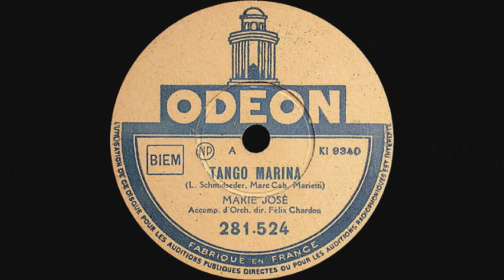Tango Marina - Marie José (1942)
Tango Marina
(L. Schmidseder, Marc Cab, Marietti)
Marie José
Accomp. d'Orch. dir. Félix Chardon
Disque Odéon 281.524 / mx. KI9340
1942

Cette chanson est d'origine allemande. Pendant la guerre, la chanteuse Marie José a beaucoup chanté les versions françaises de succès allemands, comme "Etoile de Rio" ("Stren von Rio"). L'autre face de ce disque est le plus grand succès de Marie José: "Le bar de l'escadrille". Dans la vidéo, des images de l'installation de l'armée allemande sur la côte atlantique française en 1942.